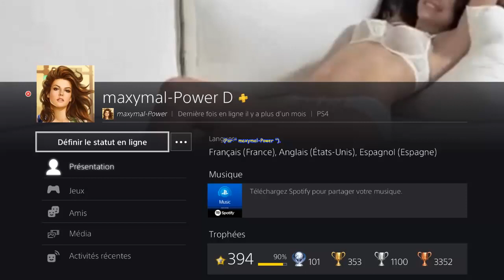Dead by Daylight (PS4) - Íle Flétrie_Ada Wong en Robe échappe à " L'Oni (ohneHerr Ruin) "_3 échappés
Dead by Daylight (PS4 - Version 2.86) - Íle Flétrie - " Ada Wong en Robe " échappe à " L'Oni (ohneHerr Ruin) "_3 échappés.